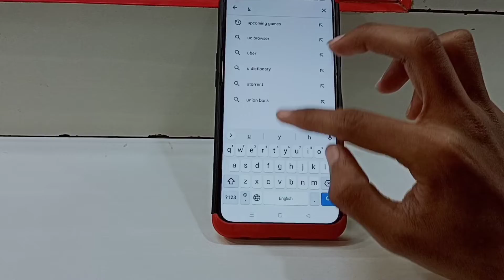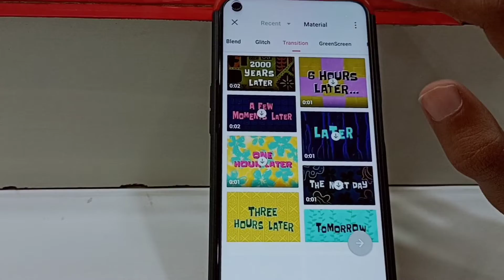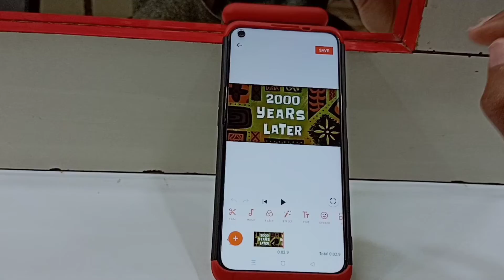How To Download Transition Videos In U Cut App | How To Download Green Screen Videos in U cut app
🌀🌀🌀 ║ ║OTHER CHANNEL║║ 🌀🌀🌀

🎮🎮🎮 Gaming Channel - (Quetaz Gaming)

✧✧ Sk Quetaz✧✧

✧✧ Sk Quetaz ✧✧